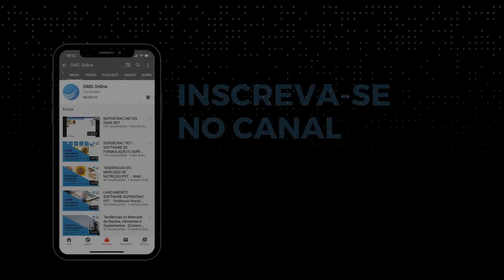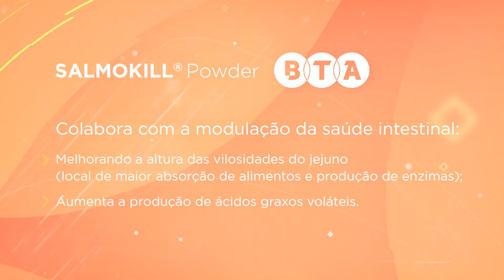PROGRAMA GMG ONLINE 06/12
Transmissão ao vivo do programa Gmg Online no domingo, 06/12, com tema "Ingredientes e Nutrientes".
- Desafios da cadeia produtiva frente a alta dos preços dos insumos, com PhD Tiago Petrolli, doutor em zootecnia na área de nutrição e produção de monogástricos. Professor e pesquisador dos cursos de medicina veterinária e zootecnia da UNOESC, e do PPG em sanidade e produção animal;
- Uso de enzimas na nutrição, com o médico veterinário, Dr. Paulo Oliveira, diretor da Biochem Brasil.
- Participações especiais e muito mais!